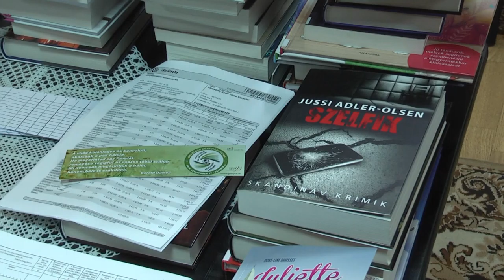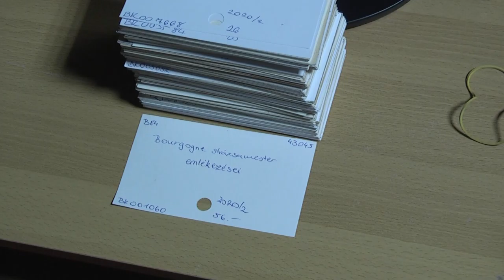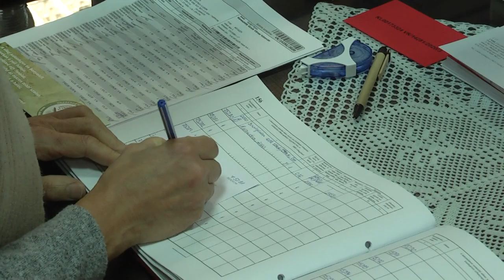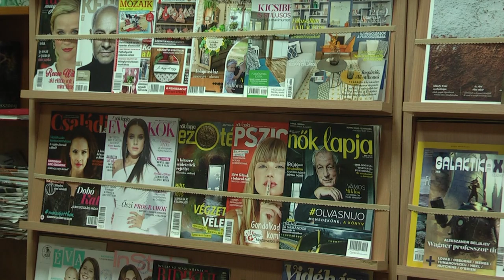20201123 cikador konyvtar es a virus Cikádor magazin